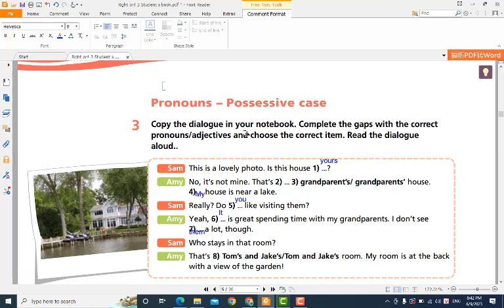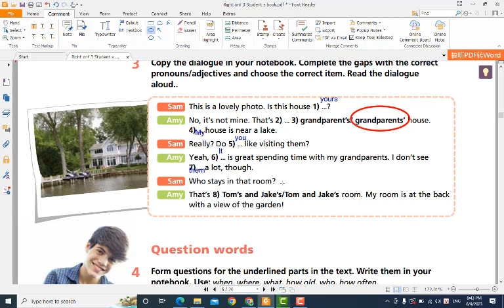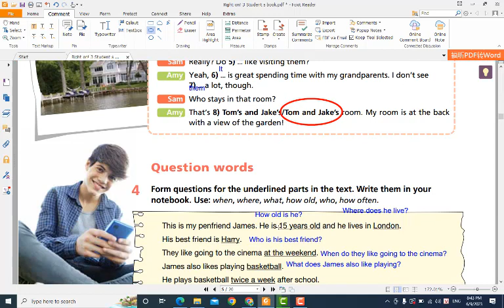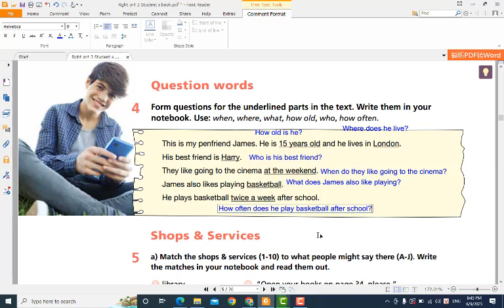Tiếng Anh 8 Right On (Starter) Bài 3,4 Trang 5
HƯỚNG DẪN CÁCH TÌM VIDEO THEO TỪNG KHỐI LỚP:
Lớp 6
Lớp 7
Lớp 8
Lớp 9